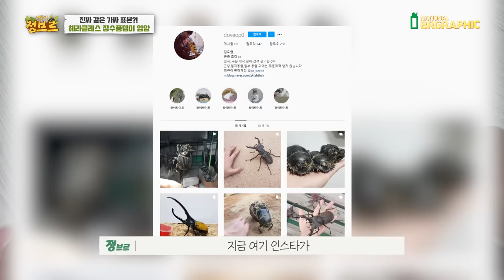솔직히 사진보고 안 믿었는데 진짜였네요..결국 사왔습니다!!!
극사실화 기법이라고 해야할까요? 너무 잘 만드셔서 다른 작품들도 기대가 됩니다! 아무래도 작품이다보니 한점한점 공을 들이시는것 같더라고요!

처음엔 뮤엘러리 사슴벌레 사진이랑 영상들 보고 표본을 가지고 장난하시나했는데 작업하시는 모습이랑 여러 작품들 보면서 아 진짜였구나 라는 생각이 들더라고요! 와우.. 영상보시면 압니다!